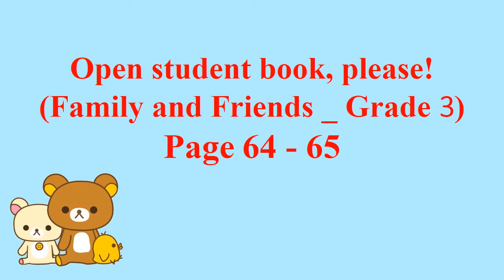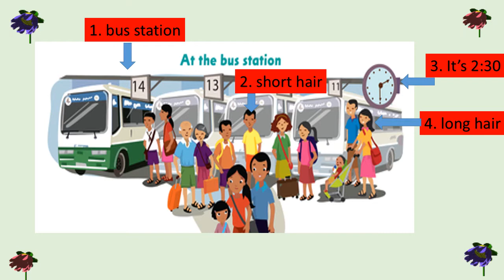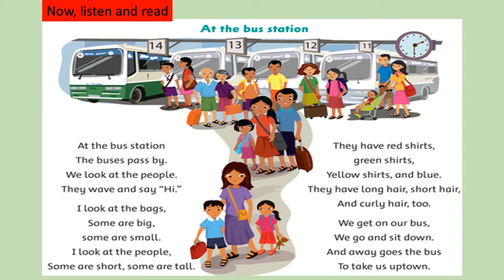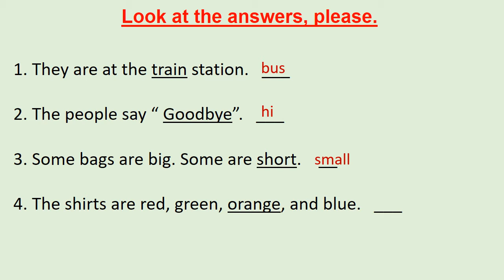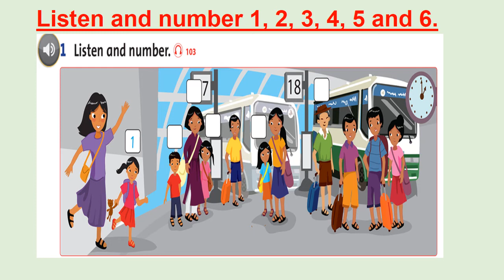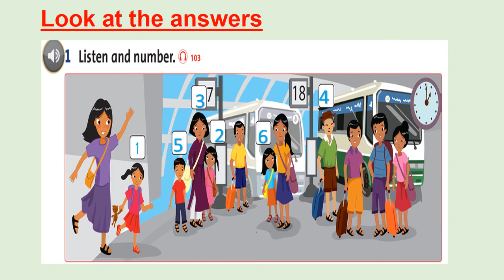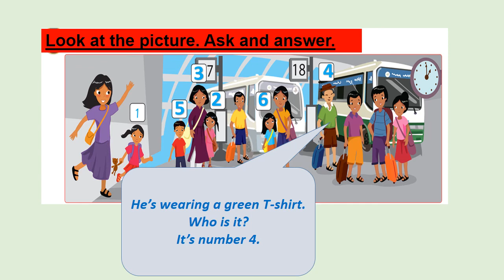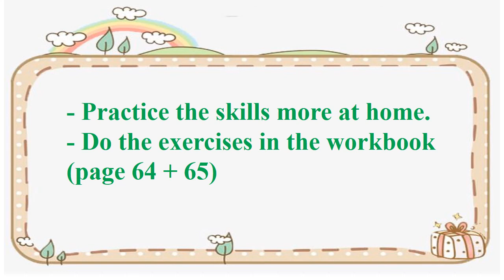TUẦN 23: GRADE 3 UNIT 9: WHAT ARE YOU WEARING LESSON5 6 (Thứ tư)